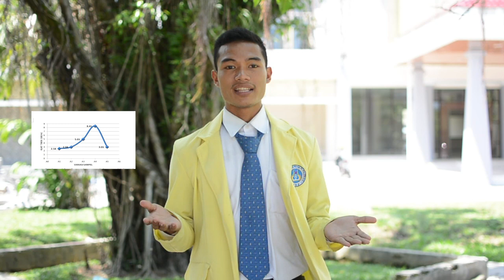MAWAPRES Of UNP 2017 - MHD CANDRA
pembuatan plastik Biodegradable dari limbah kulit nanas. di ajukan untuk pemilihan mahasiswa berprestasi Nasional 2017